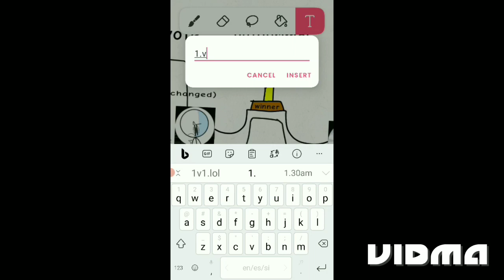@-autoprime- has won the tournament! (happy birmday to autoprime)